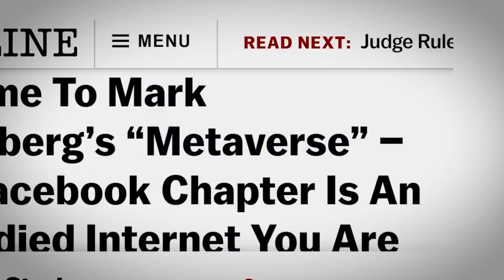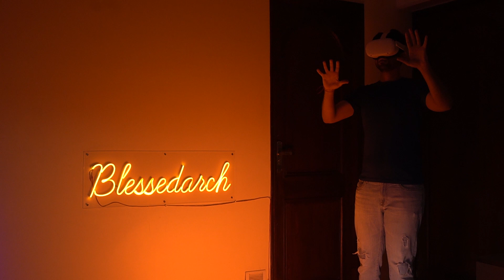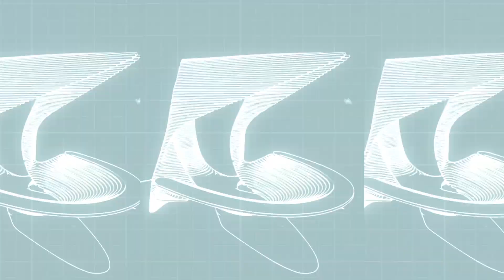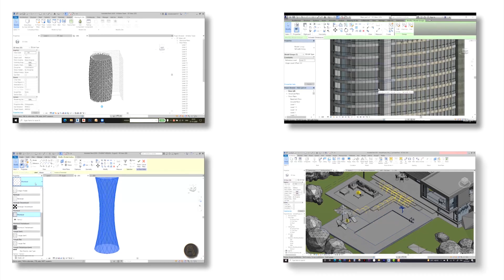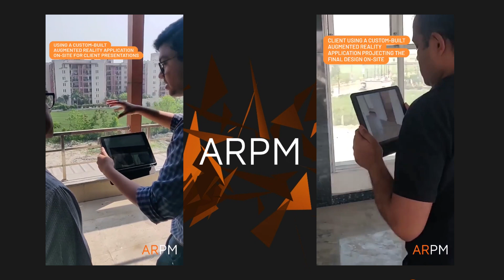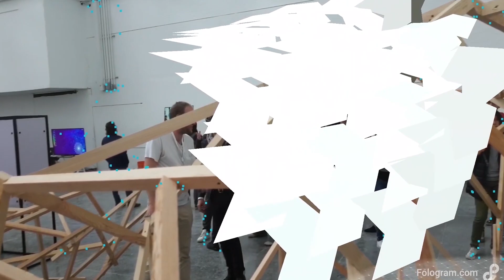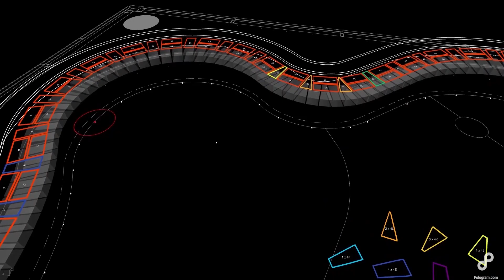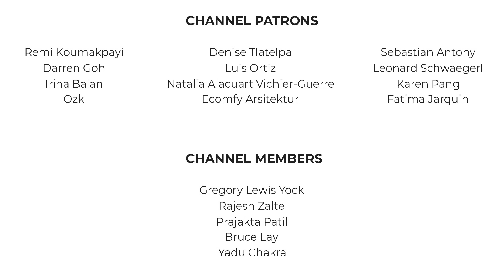Architects of the Metaverse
The Metaverse will change architecture. But it might not do it in the way you are thinking. Lets meet some of the architects of the metaverse and how they are using technology to change the profession.

Username : Blessedarch

The gear I use :
Light Stands
India Link for all the gear
Recommendations for Architects & Students: